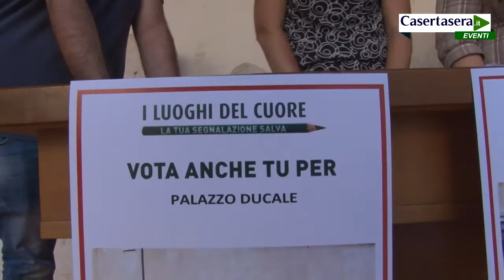Piedimonte Matese - Prospettive di collaborazione tra i musei del Matese.